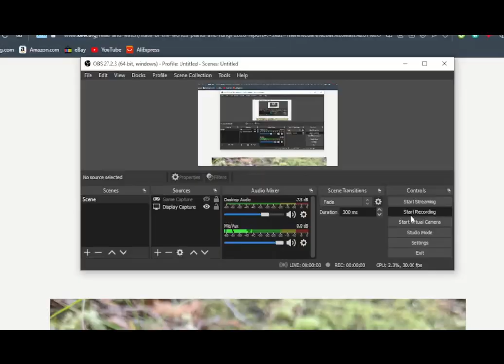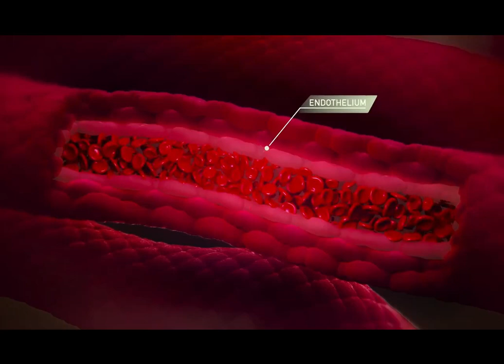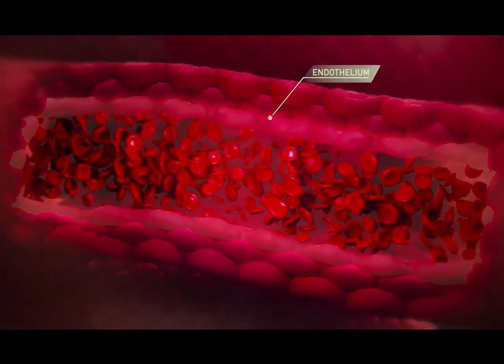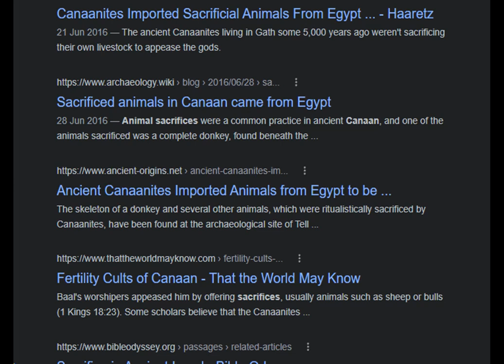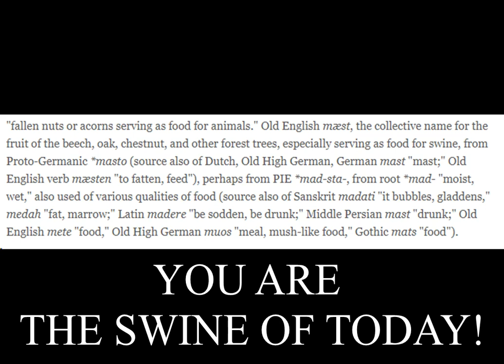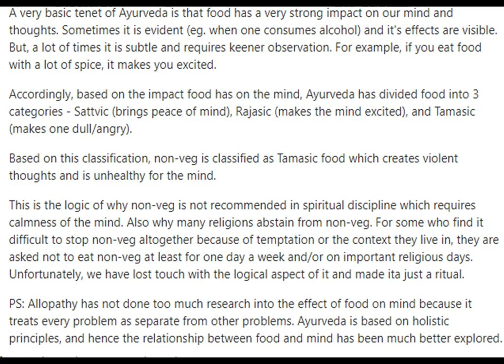Lucifarian paradise Part 2 - The Flesh of Canaan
I warned you, we can dance like this for ever in till you break or awake. I wont change because of group think mentality. Ask the vegan community